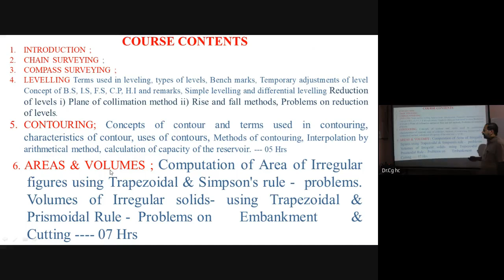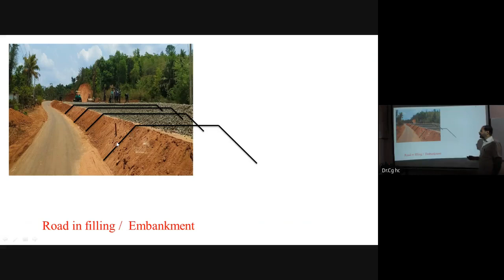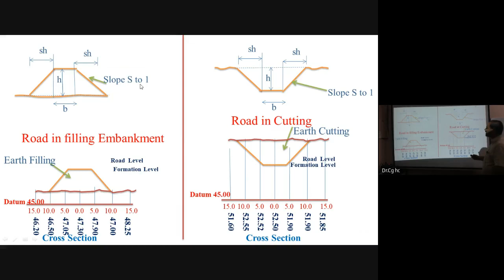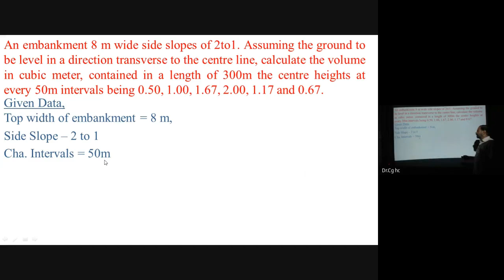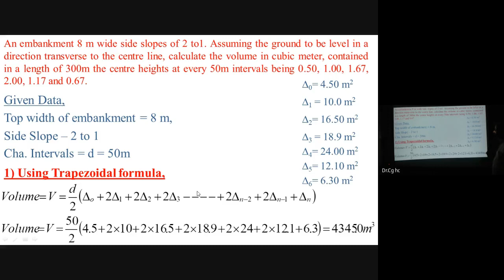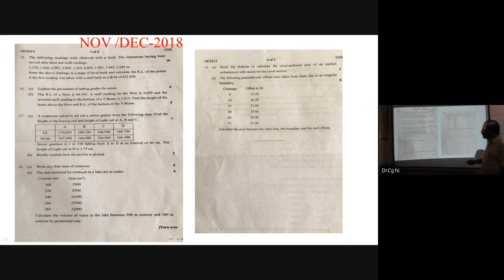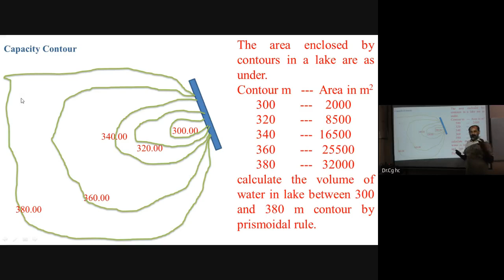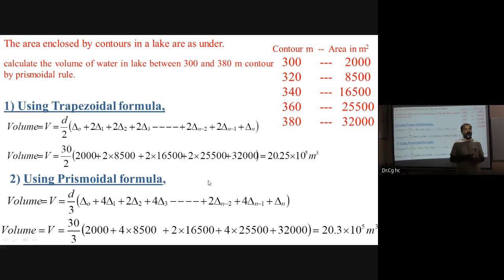Day 34 - Computation of Areas and Volumes (Surveying-I, 10.06.2020, 11.00 AM)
Class on Computation of Areas and Volumes (Surveying-I) by Dr.H.C.Chinnagiri Gowda, Selection Grade Lecturer, Department of Civil Engg., GPT, Karkala.